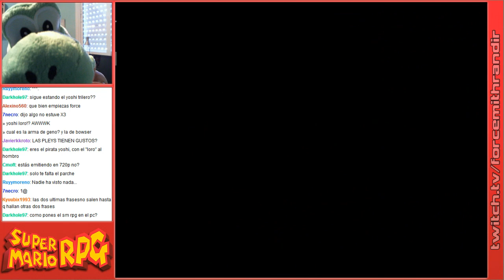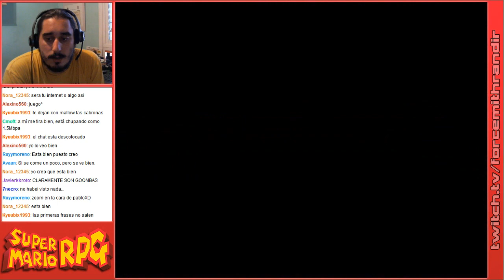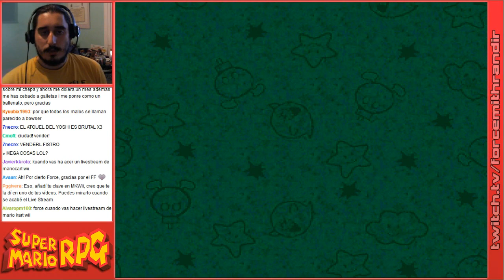Super Mario RPG | Episodio 10: Isla Yo'ster